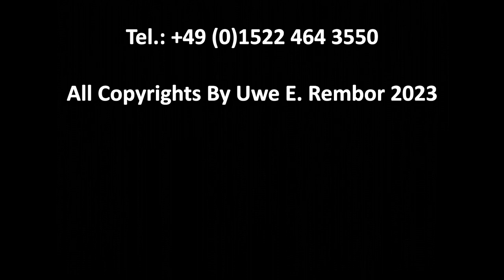Unternehmens-Finanzierung durch Venture Capital, Private Equity, Business Angels & andere Investoren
Als Restrukturierer helfe ich Unternehmen auch, wenn es um Unternehmensfinanzierung geht. Mit einem Netzwerk aus Pensions-Fonds, Family Offices, strategischen Investoren und Business Angels kann ich oft helfen.

Die Bandbreite der Angebote reicht von € 10.000.- für start-ups bis zu über € 100 Mio. für mature companies. Ob VC, Beteiligungen, Eigenkapital, Fremdkapital, stille Beteiligung oder Erhöhung der Eigenkapitalquote - meine Partner sind vielfältig interessiert in allen Branchen und international, nicht nur in Deutschland.

Meine Vermittlung ist für Sie unverbindlich und kostenlos, nur im Erfolgsfalle berechne ich eine Provision.